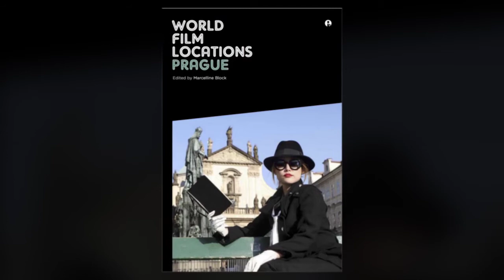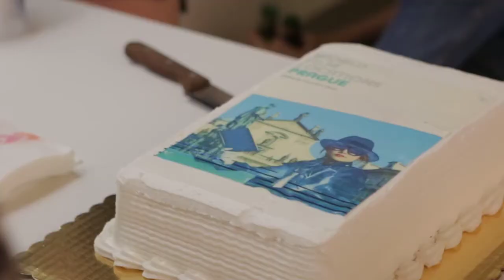Marcelline Block, World Film Locations: Prague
Presentation and Launch of the book World Film Locations: Prague (ed. Marcelline Block) at the Czech That Film Festival in New York City at the Czech Center New York at Bohemian National Hall.